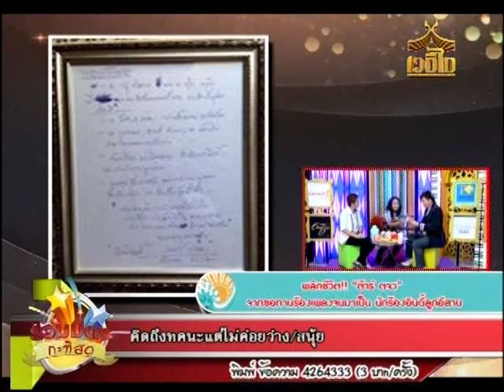รวมมิตร กะทิสด ต้าร์ ตจว 2/2